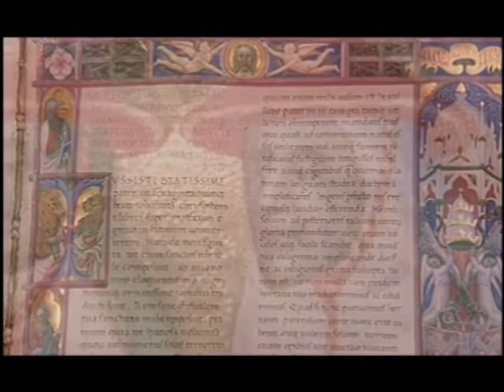Ch. 11 Sec. 1: Byzantine Empire Overview -- 6.5 Min edit